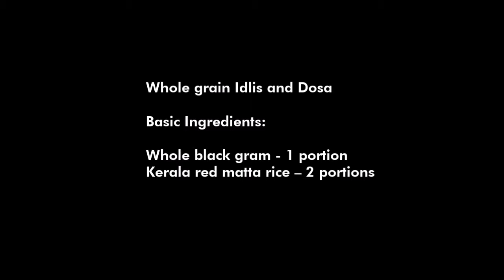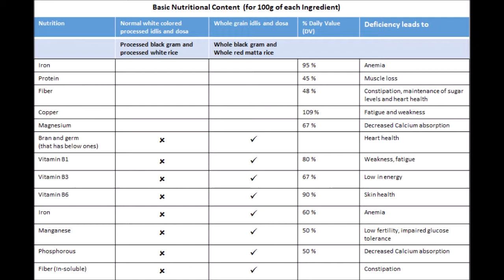Why Idli Batter Not Fermenting - Tips 👇 Brown Idli and Dosa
*Recipe 1* is red matta brown rice, whole urad dal grain idli and *Recipe 2* is red matta brown rice whole urad dal grain dosa. Fermentation tips follow in the description below 👇

Chapters:
► 0:00 - Whole grain idli ingredients list
► 0:15 - Step 1: Soak grains
► 1:15 - Step 2: Whole grain Idli dosa batter in wet grinder
► 1:50 - Step 3: Idli batter consistency test
► 2:08 - Step 4: Idli batter fermentation in oven in winter
► 3:06 - Recipe-1: Whole grain (brown) idli
► 4:00 - Recipe-2: Red matta rice dosa
► 5:11 - Whole grains vs refined grains

► Why idli batter not fermenting | Idli batter fermentation tips
📌 Reason: If batter not fermenting, then the reasons are a) batter too thick b) salt was added to batter before fermentation c) batter was not kept at warm place for required amount of duration.
👉 Fix for a: Batter consistency should be as shown in step 3 above 👆
👉 Fix for b: Add salt after fermentation
👉 Fix for c: Keep the batter in warm place for more time as shown in step 4 👆

► Idli batter fermentation in winter
👉 Fix: Leave the batter for 1 1/2 - 2 days in warm place like in microwave oven as shown in step 4 👆 till it ferments. In winter, it takes more time.

If any of the tips worked, then press Like button.

►Watch these playlists (grouped as per nutrition facts) to get health by spending less time in the kitchen